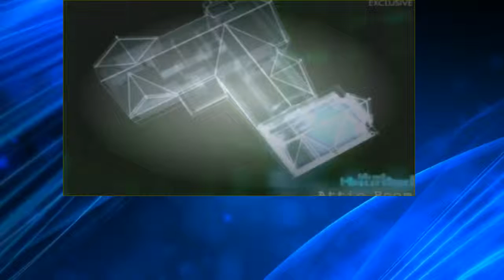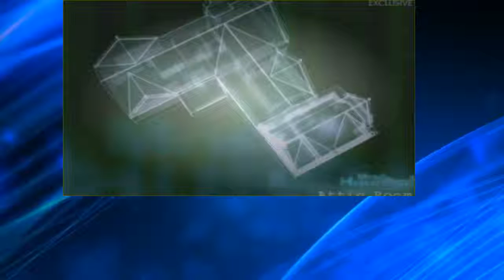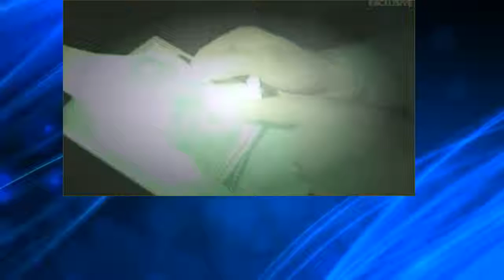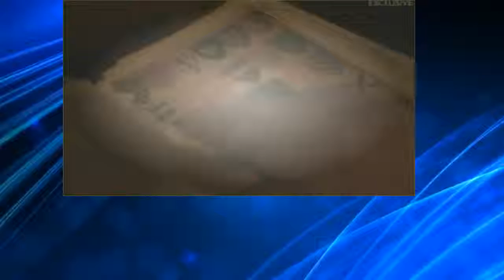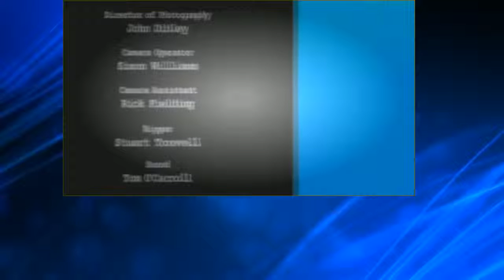Most Haunted S04 E01 Owlpen Manor